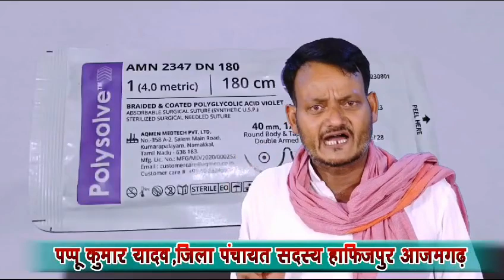Who sets the MRP??